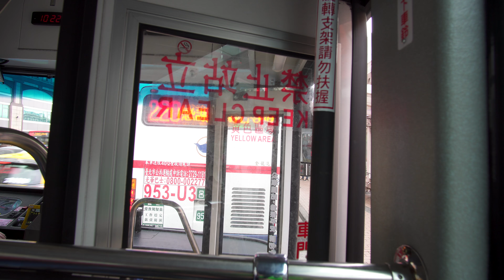Taiwan, bus 232 ride from Taipei Main Station to Zhonghua Rd N. Stop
bus 0:06

January 2018